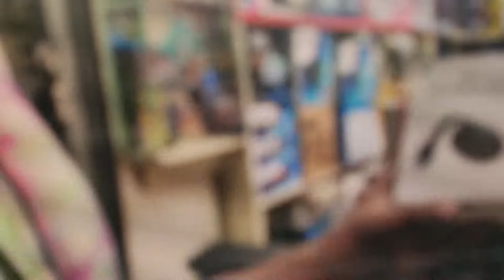সহজেই টিভিকে স্মার্ট বানান | Google Cromecast | Anycast m4 plus | Android TV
সহজেই টিভিকে স্মার্ট  বানান | Google Cromecast | Anycast m4 plus

যে কোন প্রোডাক্টের বা পন্যের প্রচার বা ভিডিও করার জন্য যোগাযোগ করুন এই ইমেইল নম্বরে।